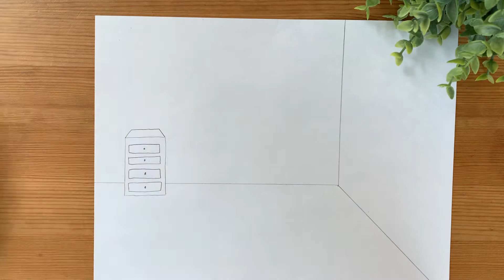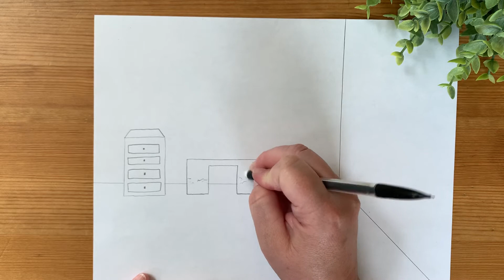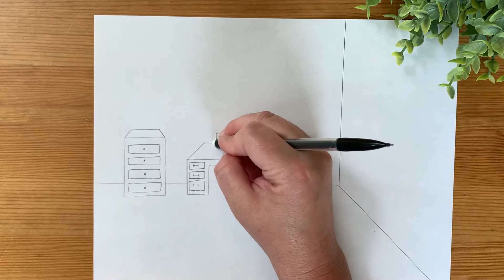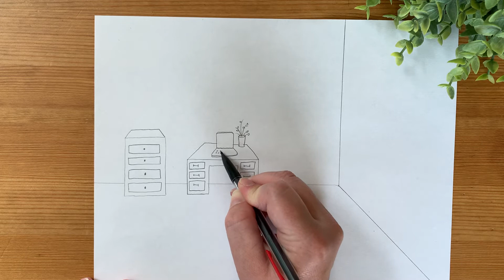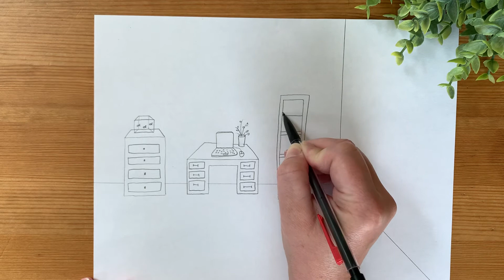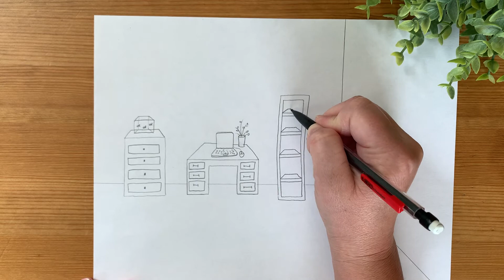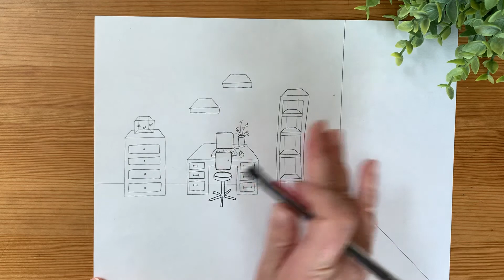How to draw a dresser, desk and shelf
How to draw a dresser, shelves a desk and a chair!